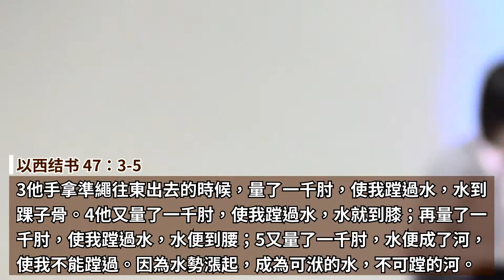【活水江河 - 楊秀君 師母】西雅圖靈糧堂 主日證道 2020-10-11